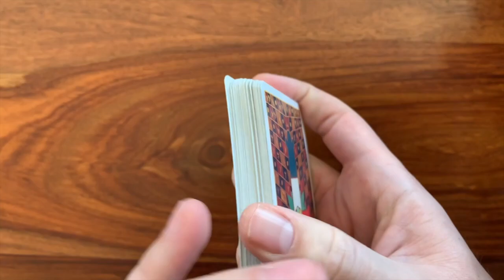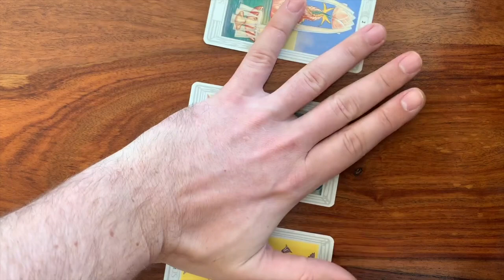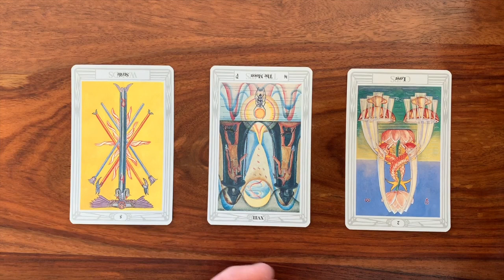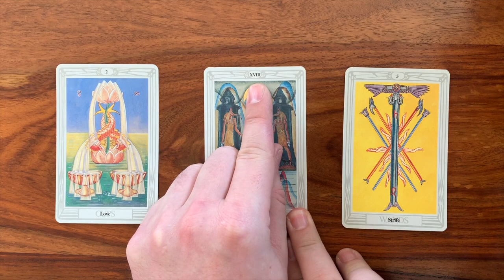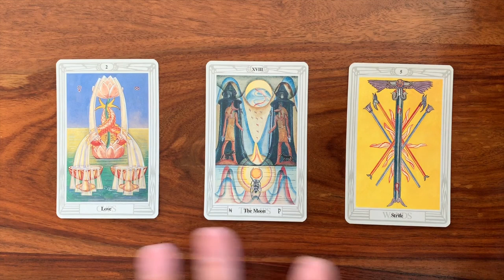Daily Tarot Reading for 31 January 2019 | Gregory Scott Tarot